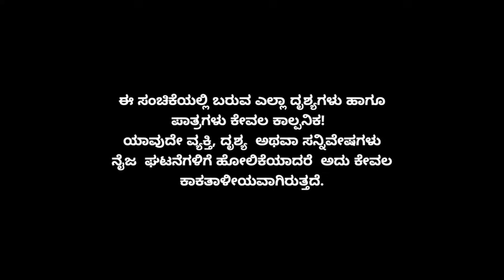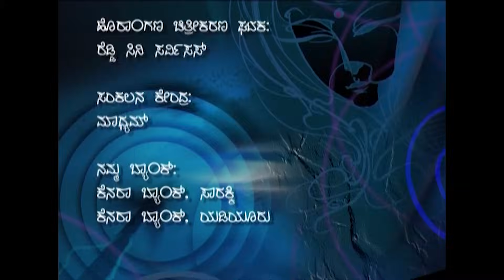Minchu Episode 237 || TN Seetharam